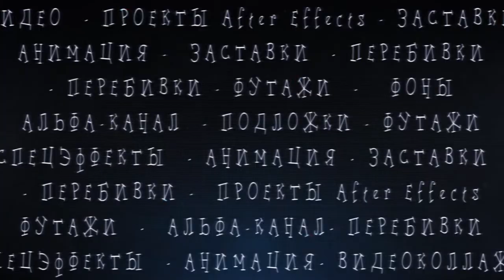Footage Landscape Urbanization Nature 📀 Full HD 1080p.